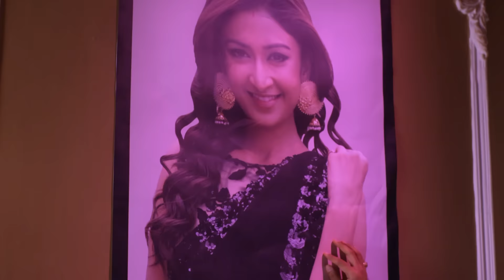Siddhivinayak | Ep.234 | Manjari करवाने चली Gauri से Sidhi का काम तमाम | Full Episode | AND TV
Show Name : Siddhivinayak
Producer/Star Cast : vinayak kundra,Sidhi Joshi
Episode No : 234